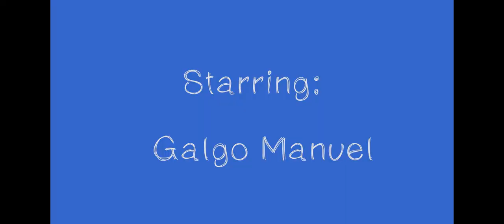Galgo Manuel spielt Ball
Galgo Español Manu findet nun langsam Gefallen im Garten Ball zu spielen. Uns freut es, dass man ihn dafür begeistern kann - dann "nervt" er die Mädels nicht die ganze Zeit mit seinen doch teils sehr grobmotorischen Spielavancen ;-)

Erfahre mehr lustiges und spannendes über unsere Windhunde auf unserem Foto-Blog - folge uns gerne dort!